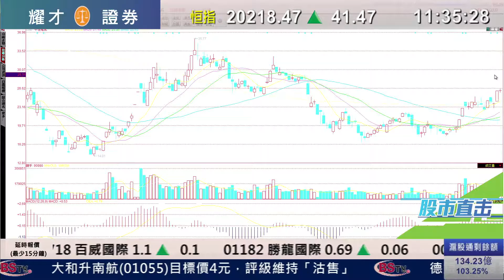耀才財經台 股市直擊（國） 吳小蘭 潘凌俏－06/04/2016 股市直擊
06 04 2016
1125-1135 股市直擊